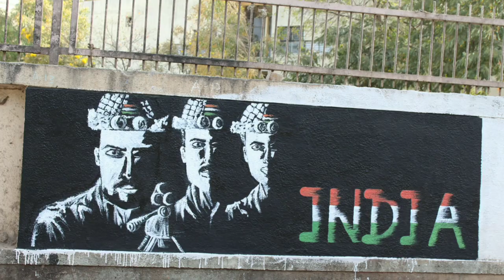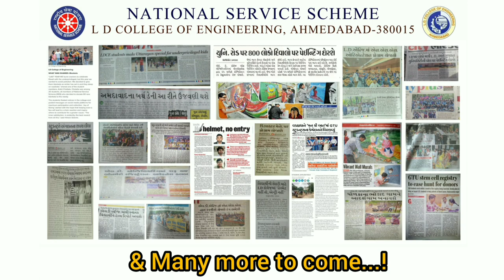NSS LDCE - Introductory Video | About Us | Activities | Achievements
NSS stands for National Service Scheme and it comes under the Ministry of Youth Affairs and Sports.

This is a short introductory video about NSS unit of LDCE which includes everything starting from some of our benchmark events to the achievements - all in brief!

Background Music: Cover by Manav (Aashayein on Piano).